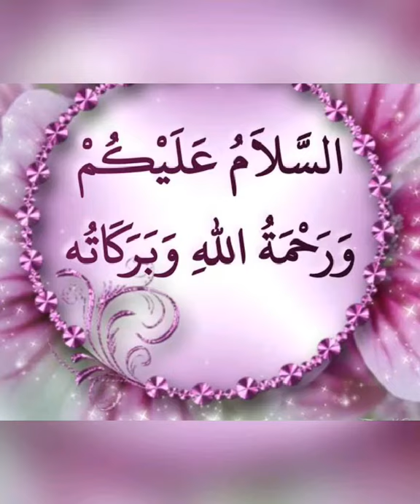Latest Abaya Designs 2021// Dubai Abaya Collection // Hijab Burka